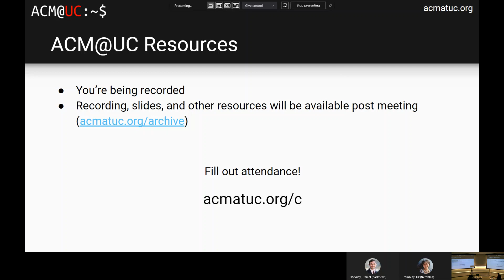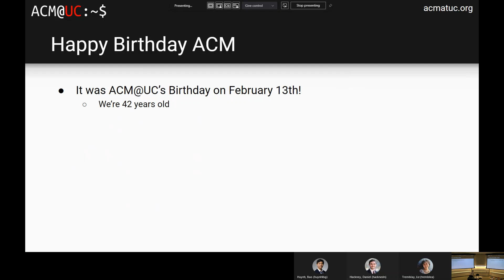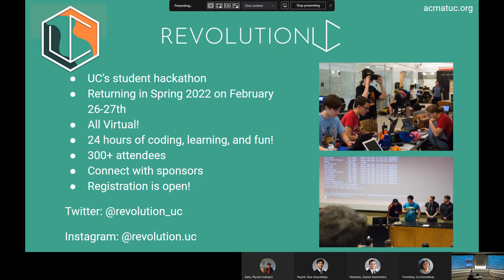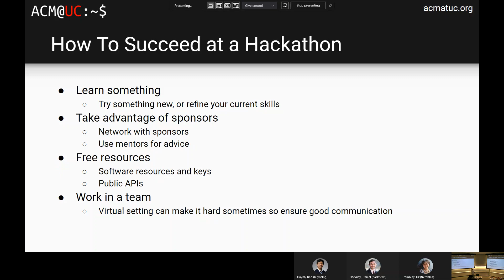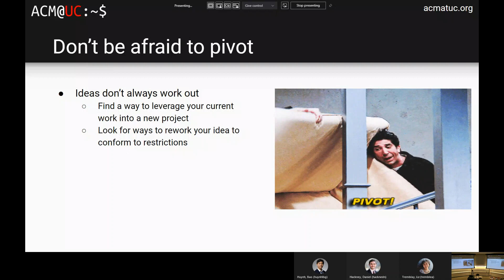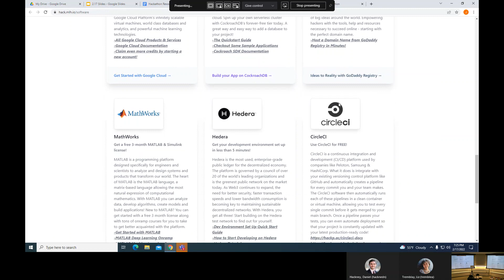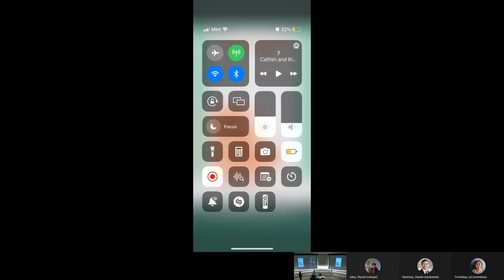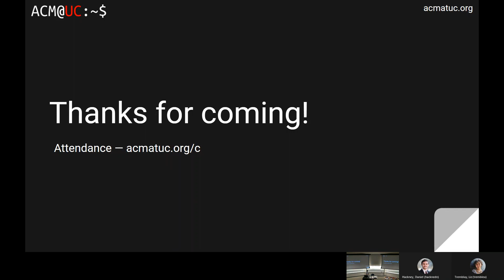Hackathon 101 - ACM@UC General Body Meeting Eleven